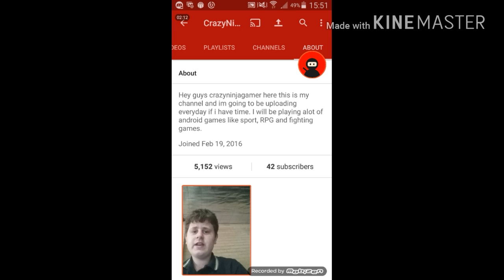THANK YOU GUYS FOR 5000 VEIWS !!!!!!!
Thanks guys for 5000 veiws like literally the support has been crazy and i wanna thank every single one of you for supporting me on this channel.
PS SORRY ABOUT THE LAG GUYS

My Skype Crazyninja75

YOU GUYS ARE BLOODY LEGENDS !